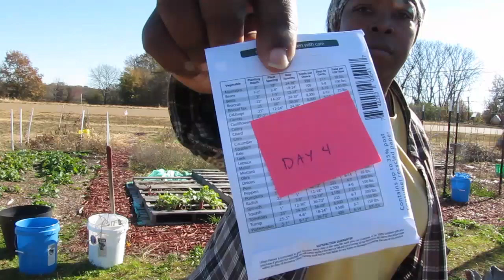Seed A Day | Day 4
Alaska Nasturtium

I am not a professional. I do what works for me. I know stuff, and I consider this channel more homestead "entertainment" than homestead "be like me," but I want to learn from all of you as well!

Other music:
Cig Swaag by Jinglepunks